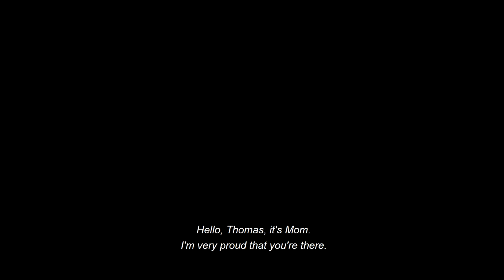16 Sunrises (16 Levers de soleil) - OVstEN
Film directed by Pierre-Emmanuel Le Goff - Released in theaters on October 3rd 2018 - Original Soundtrack composed by Guillaume Perret

Synopsis : On November 17th 2016, Thomas Pesquet takes off for his first mission in space. 450 kilometers from Earth, for six months where the world seems to fade into the unknown, a dialogue is woven between the astronaut and Saint Exupéry's visionary book, which he took with him on the space station.